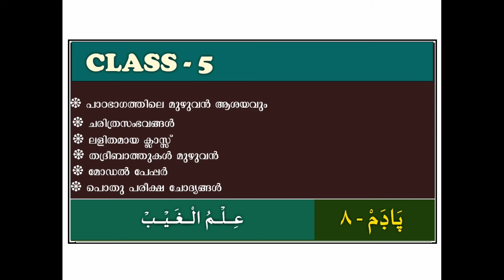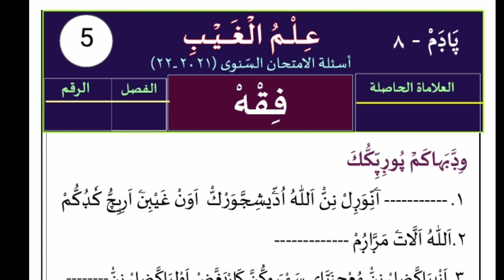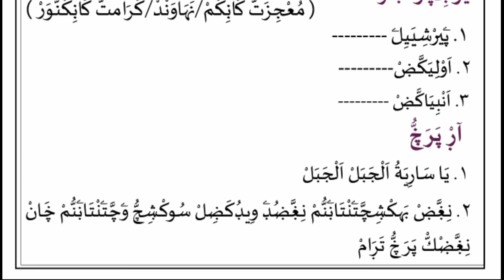| madrasa guide SAMASTHA Online AQEEDA Class 5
🌹MadrasaGuideMalayalam 🌹

● പഴയ ചോദ്യപേപ്പറുകൾ
● പുതിയ ചോദ്യപേപ്പറുകൾ
● മോഡൽ ചോദ്യപേപ്പറുകൾ
● ക്ലാസ്സ് പരീക്ഷ ചോദ്യപേപ്പറുകൾ
● പഠന സഹായി (ചിലത്)
● നോട്സുകൾ (ചിലത്)
● ലളിതമായ അവതരണത്തോടെയുള്ള ക്ലാസ്സുകൾ